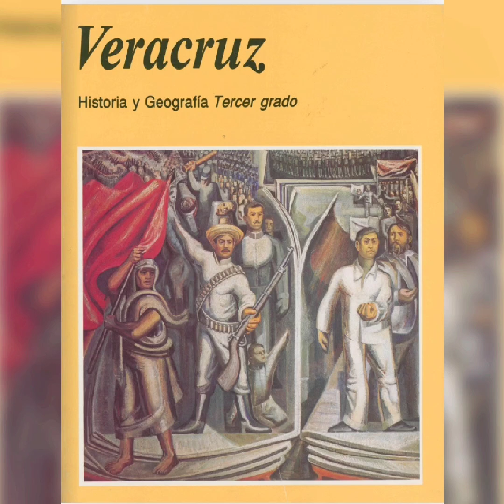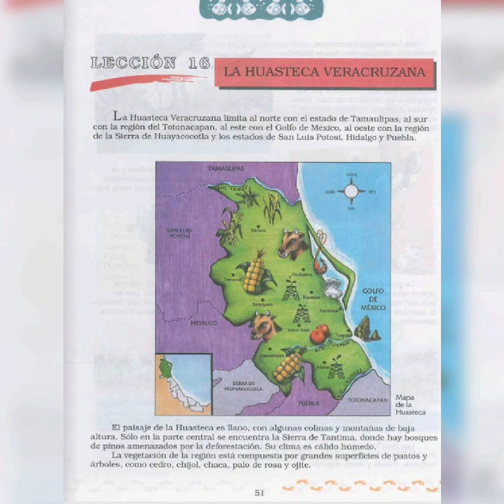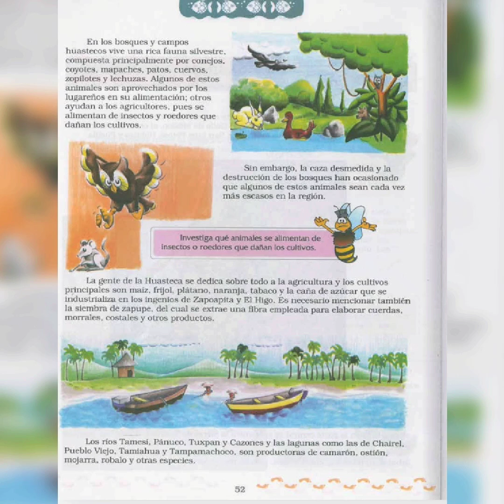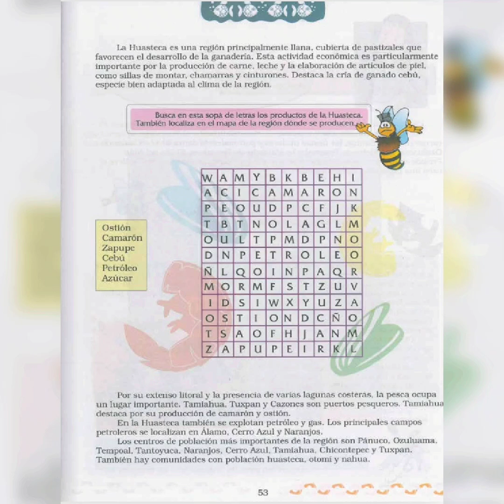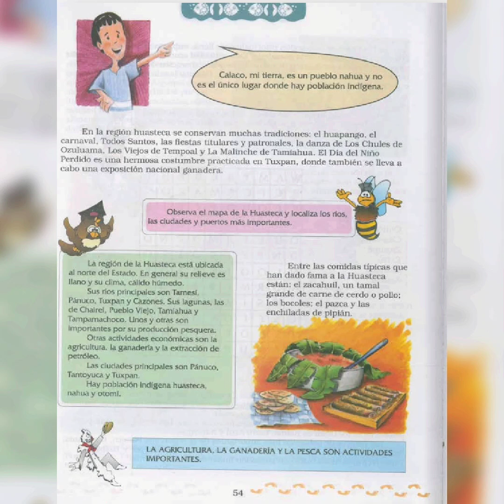La huasteca veracruzana